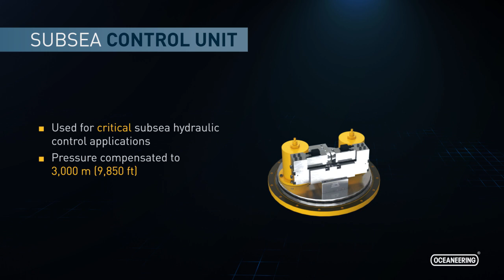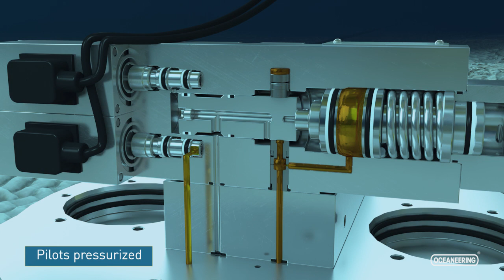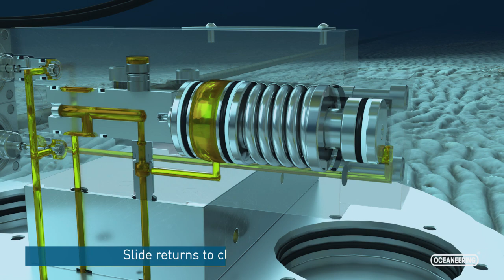Subsea Hydraulic Directional Control Valve (HCV) | Oceaneering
Our hydraulic directional control valves (HCVs) control critical subsea X-mas tree and well access tooling functions within subsea manifolds and control systems.